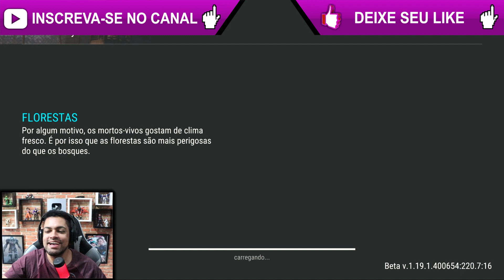MELHOR LUGAR PRA ARMADILHA NA INVASÃO DUPLA - Last Day On Earth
►►►►FAZ UM PIX E FALE COM O BALTA

►►USE O CODIGO NO KWAI PARA GANHAR DINHEIRO:
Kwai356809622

►►CÓDIGO TIK TOK PARA GANHA DINHEIRO:
J0142737